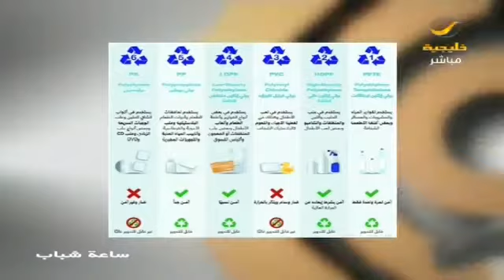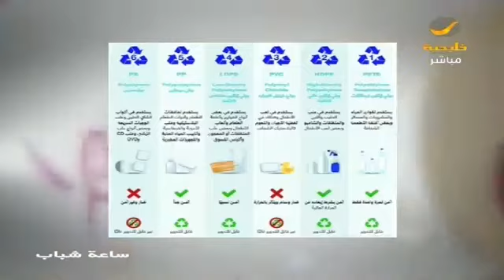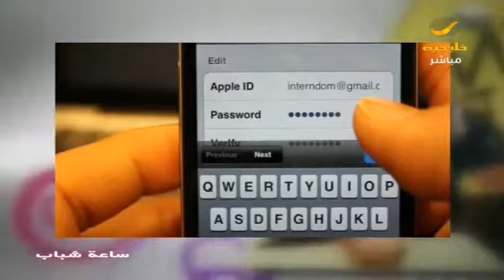مقهى ياباني يخصص لزبائنه أماكن للنوم